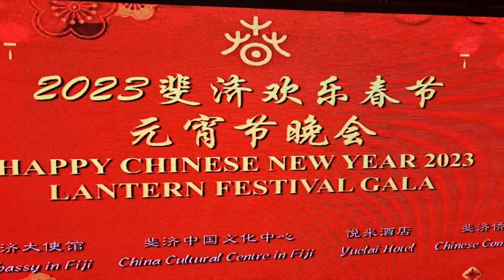フィジーで春節と元宵節を祝うイベント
南太平洋の島しょ国フィジーの首都スバで５日夜、在フィジー中国大使館とフィジー中国文化センター、地元華僑団体による春節（旧正月）と元宵節（旧暦１月１５日の伝統祝日）の祝賀イベント「歓楽春節・元宵節聯歓会」が開かれ、フィジーのウイリアム・カトニベレ大統領夫妻や新たに着任した中国の周剣（しゅう・けん）駐フィジー大使、華僑団体代表ら約２００人が出席した。

会場では、カトニベレ氏と周氏が元宵節のイルミネーションに点灯。中国文化センターの韓小燕（かん・しょうえん）主任が中国の春節と元宵節の歴史を紹介した。

フィジーの民族舞踊や伝統のフラダンス、ファッションショー、中国雲南省の「手鼓」なども披露され、来賓らは華やかな文化のうたげを満喫した。